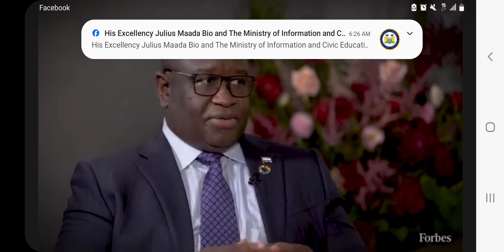President Julius Maada Bio Talks to American Magazine on the position of African at the UN 2024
News of Sierra Leone Today.